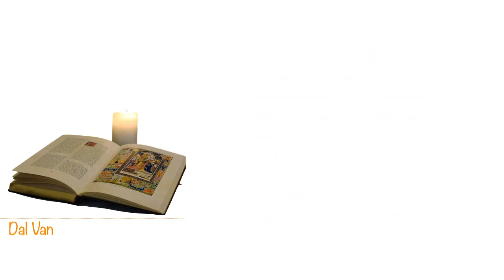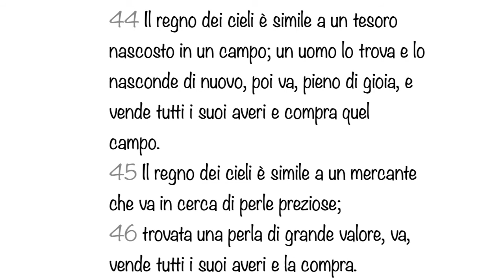INTRO LECTIO 8 AGOSTO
Domenica 8 Agosto, nella Chiesa di S.Lorenzo in Casumaro e in diretta yt